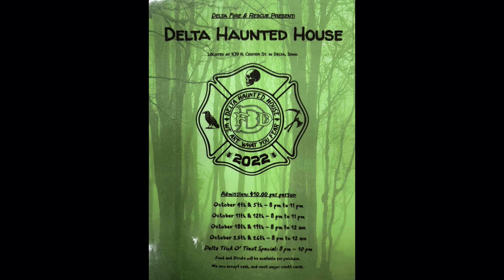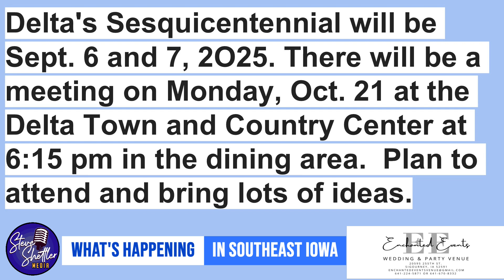What's Happening in Southeast Iowa - Community Calendar